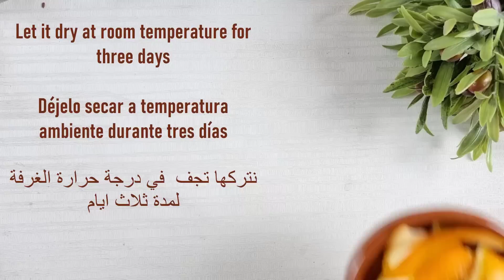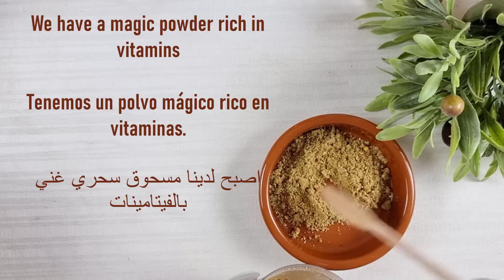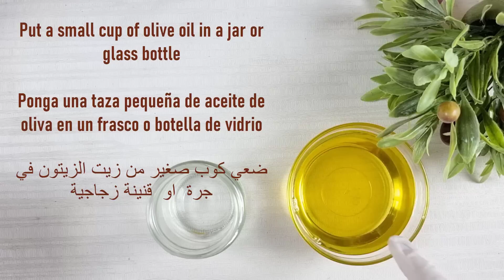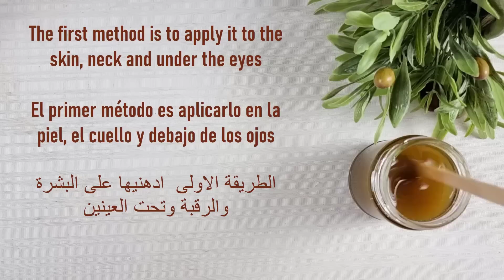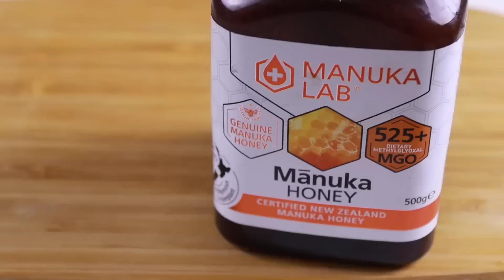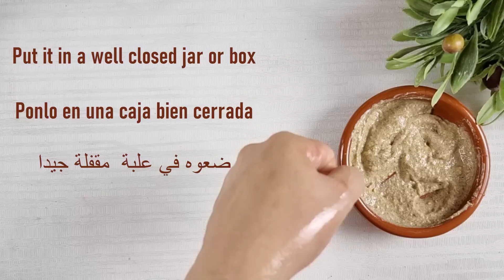زيت سحري إذا لامس وجهك يقضي على التجاعيد وطبقة الجلد المترهلة نهائيا/ يزيل الخطوط تحت العين والعنق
Unbelievable ! A Magical Oil ! To Remove Mouth Wrinkles ,Under Eye Wrinkles And Forehead Wrinkles

Magic oil, if it touches your face, eliminates wrinkles and sagging skin permanently / removes lines under the eyes and neck
skin anti aging and wrinkles removal / japanese anti aging secret
زيت سحري إذا لامس وجهك يقضي على التجاعيد وطبقة الجلد المترهلة نهائيا/ يزيل  الخطوط تحت العين والعنق /زيت سحري اذا لامس وجهك يزيل على الفور التجاعيد والخطوط الرقيقة بالبشرة، يقضي على التجاعيد نهائيا/ أنا مسؤولة عن كلامى,حتى لو عمرك 60سنة ضعيها على التجاعيد وستختفى فوراسيجعل وجهك ابيض
 مشدودكأنك القهوة والفازلين سيجعلك بنت 16 سنة مهما كان عمرك فوق ال40بشرة بيضاء بدون هالات سوداء وبدون تجاعيد
قشور الرمان والنشا/ سيجعلك بنت 16 سنة مهما كان عمرك فوق ال40بشرة بيضاء بدون هالات سوداء وبدون تجاعيد زيت من عند العطار يغسل البشرة بجنون ويجعل الوجه مرآة صافية تبييض البشرة في الحين
 عشبة من عند العطار تغسل البشرة بجنون وتجعل الوجه مرآة صافية تبييض البشرة في الحين
 القهوة اقوى من البوتوكس تزيل التجاعيد وتشد الوجه وتحت العين والرقبة🌿 تبيض وتزيل الجلد الاسمر بفاعلية الليمون والصابون قبل النوم/وجننى زوجك بمنطقة حساسة ناصعة البياض ووجه ابيض كالقمر وجسم ابيض كالحليب ضع زيت الزيتون على الشبة لن تصدق النتائج مدهشة أقسم بالله ندمت إني ما عرفتها من زمان جربيها بنفسك ضع صابونة دوف على قشور الرمان/ لن تصدق النتائج مدهشةأقسم بالله ندمت إني ما عرفتهامن زمان جربيهابنفسك أنا مسؤولة عن كلامى,  شابة ضع زيت الزيتون على الشبة لن تصدق النتائج مدهشة أقسم بالله ندمت إني ما عرفتها من زمان جربيها بنفسك
على ضمانتي! بذور سحرية ! مضادة للشيخوخة تحت العين لإزالة التجاعيد حول العين ترهل الجفون والهالات
اخلطي القرنفل مع النشا  لتبدين أصغر من سنك ب10 سنوات! بوتوكس طبيعي! بالقرنفل
اخلطي القرنفل مع الماء لتبدين أصغر من سنك ب10 سنوات! بوتوكس طبيعي! بالقرنفل القهوة وزيت الزيتون / كنز رباني عظيم من اول استعمال تزيل سواد 20 سنة تبيض الجسم البشرة تجعلها كازجاج
دهنة واحدة منه قبل النوم تنفخ الخدود وتملئ التجاعيد ‚تشدالوجه تزيل الهالات تبييض البشرة من اول مرة تببيض للأبد الملح وزيت جونسون كنز ربانى عظيم يزيل سواد 20 سنة تبيض الجسم البشرة تجعلها كازجاج القهوة وكريم نيفيا/ كنز رباني عظيم من اول استعمال تزيل سواد 20 سنة تبيض الجسم البشرة تجعلها كازجاج/ لهالات السوداء مهما كان سواد حول العين! تجاعيد_الوجه شد_الوجه أفضل من البوتكس مليون مرة ولكل انواع والنشا.سيجعلك بنت 16 سنه مهما كان عمرك فوق ال40 بشرة بيضاء بدون هالات سوداء وبدون تجاعيد سر ياباني لتبيض البشره10 درجات يقضي على التجاعيد الكلف والتصبغات لبشرة بيضاء كالثلج وصافية كالزجاج احبابى متنسوش اللايك وتفعيل الجرس ليصلكم كل جديد كريم بالقهوة تبييض قوي للجسم تفتيح جسم العروسة5دراجات ساجربها أمامكم كريم قنبلة ينتج الكولاجين,يقهر التجاعيد المحفورة كريم ويفتح تبييض البشرة كولجيت معجون الاسنان في المنزل العلاجات نصائح لايف ستايل ضعيها لوجهك 5 دقائق قبل الخروج ستحسدك صديقاتك من جمال وتبييض بشرتك تفتيح دائم مدى الحياه تبييض البشرة كولجيت معجون الاسنان في المنزل العلاجات نصائح لايف ستايلتبييض تبييض البشرة ضعيها لوجهك 5 دقائق قبل الخروج ستحسدك صديقاتك من جمال وتبييض بشرتك تفتيح دائم مدى الحياه مكون واحد من مطبخك هيبيض ايدك وينفخ صوابعك وهيخفي العروق البارزة وهيخلي كفوفك ناعمة جدا تبييض للابد مهما كانت شدة الاسمرار بها أقوي وصفة الوجه والجسم كله خلطة عجيبة لتبييض الوجه، تبييض البشرة بمعجون الاسنان, ضعيها لوجهك 5 دقائق قبل الخروج ستحسدك صديقاتك من جمال وتبييض بشرتك تفتيح دائم مدى الحياه مكون واحد من مطبخك هيبيض ايدك وينفخ صوابعك/كيفية تبييض الوجه والرقبة في 5 دقايق في البيت اقسم بالله تفتيح دائم ضعيه يوميا وصفة سهلة بالقهوة تبيض قوي للجسم تفتيح جسم العروسة 5 دراجات كريم بانثينول والقهوة/ أسرع خلطة لتبييض الوجه والجسم فورى بياض ملفت ودائم حتى لو السواد فحم هتبقي قشطة مقشر القهوة لبشرة بيضاء كالزجاج صافية بدون تجاعيد صدقوني ستندهشون من النتيجة نتيجة صادمة/ مقشر القهوة لبشرة بيضاء كالزجاج صافية بدون تجاعيد